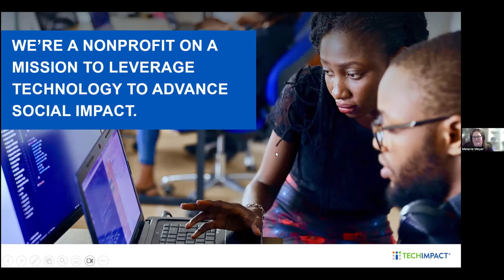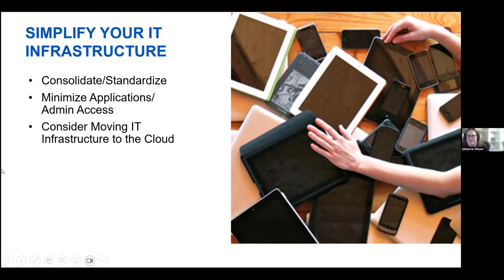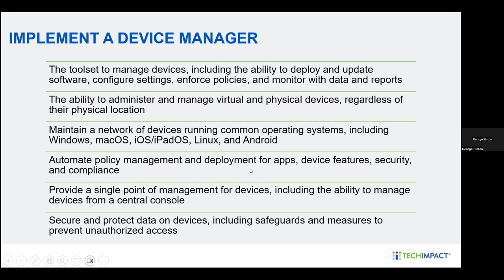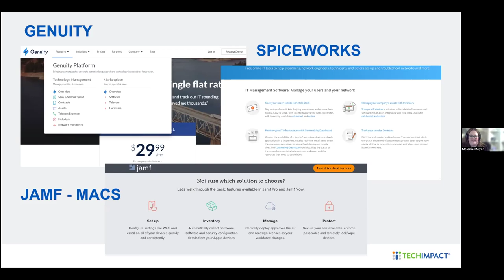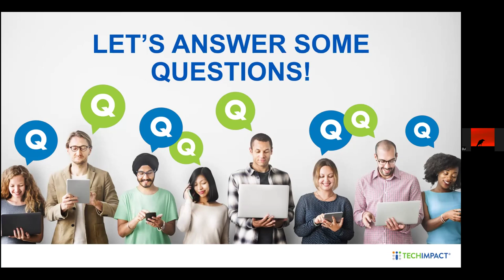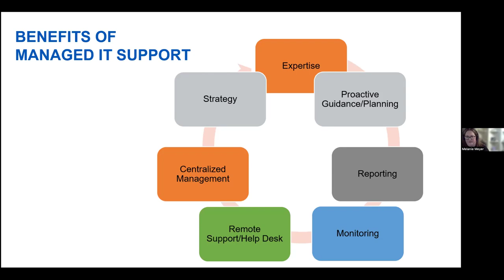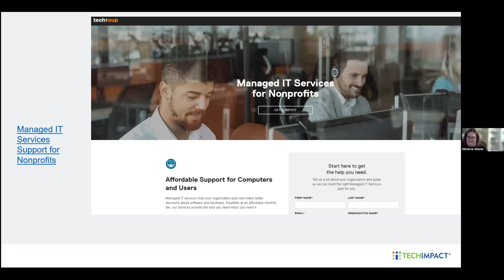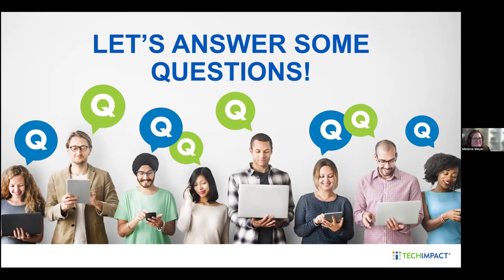Efficient Management of Your Technology Devices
In this webinar,  Melanie Meyer and George Staton from Tech Impact discussed standardizing your technology devices, management tools, and support options to support remote and hybrid workforce. Having the right strategy and tools can allow for ease of configuring new devices for staff and automating security patches, inventory controls, and remote support.